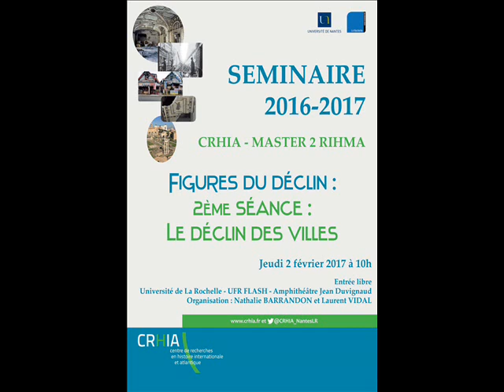Séminaire CRHIA M2 RIHMA 2016-2017_2ème séance / partie 1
Organisée à La Rochelle le 2 février 2017 et coordonnée par Nathalie Barrandon et Laurent Vidal